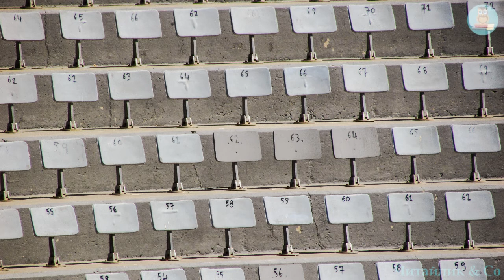У театрі – Богдана Бойко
Пропоную для вашої уваги це відео із  поетичним твором українського автора Богдани Бойко  "У театрі". Бажаю приємного перегляду та задоволення від прослуховування.

Почалась уже вистава,
та жує канапку гава,
робить ще й води ковток...
За серветку їй квиток!
Підіймає бусол чаплю.
"Я на шосте місце втраплю?"
Чапля звестись мусила –
пропустила бусола.
Тут й заухали сичі:
"Що пішли за глядачі!
Сорому не мають,
сцену затуляють!"
Що була це за вистава?
Безперечно, що цікава,
та не всі її дивились,
бо вовтузились, сварились...
Гуси й лебеді злетіли –
крилами залопотіли!
Щось згадала зала –
за-а-пло-ду-ва-ла!